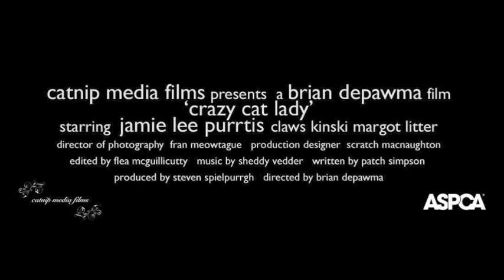CRAZY CAT LADY official theatrical trailer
Coming soon…the most terrifying feline fright fest in freakin' history! CRAZY CAT LADY!!! from Catnip Media Films LLC….The story of a successful young urban career woman who HATES cats…moves into a tony new uptown apartment….but soon comes to realize….she may not be alone in the apartment! From visionary director Brian DePawma, and starring the greatest of the feline fright movie scream queens….Jamie Lee Purrtis!!